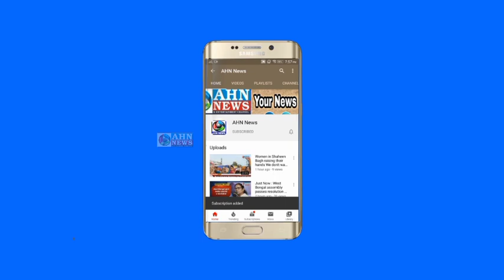Hyderabad’s Irani Chai to now cost Rs 5 extra | Price Hike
Along with rising inflation, now the price of tea also increased. Tea became costlier by Rs 5 in Hyderabad.